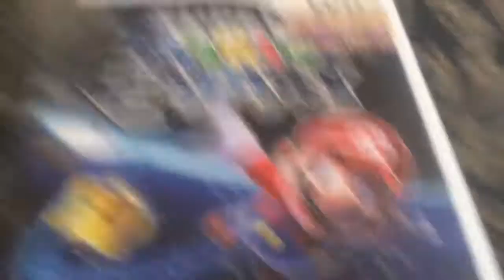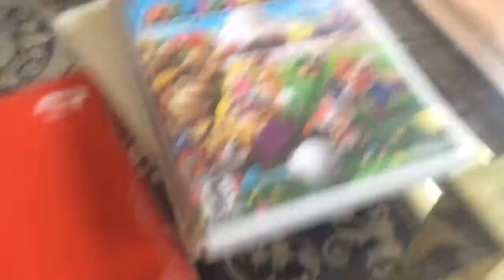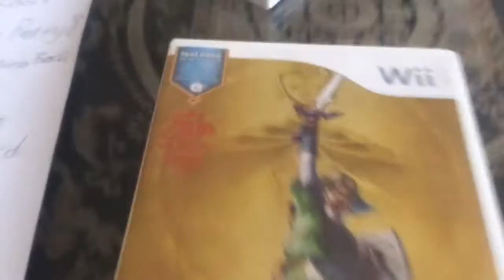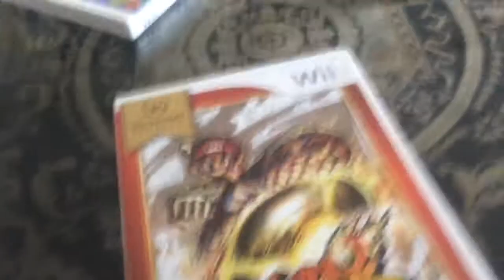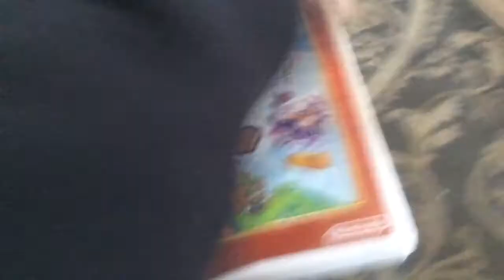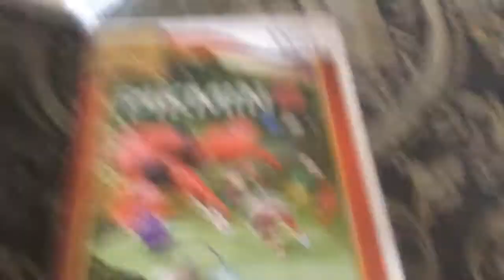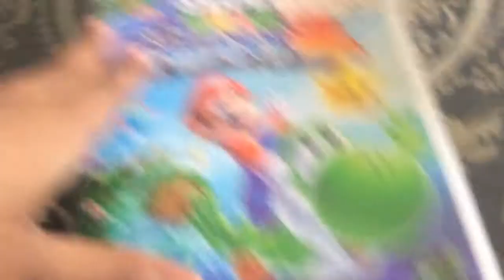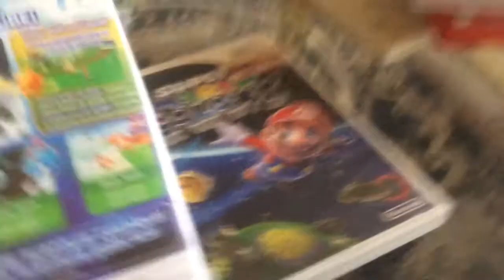Top 10 BEST Wii Games